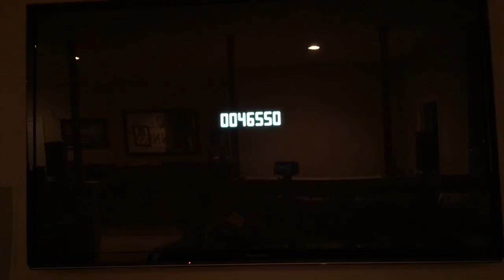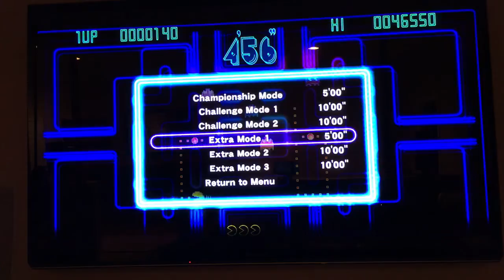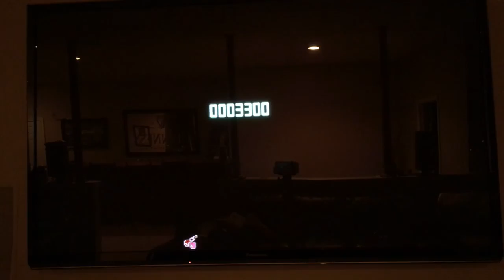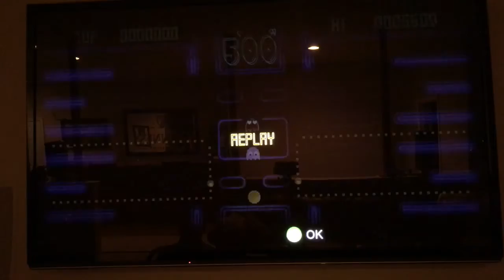Pacman episode 1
Today I play pac man! ~Joe and Heidi $^^¡|€¥ f@(€!